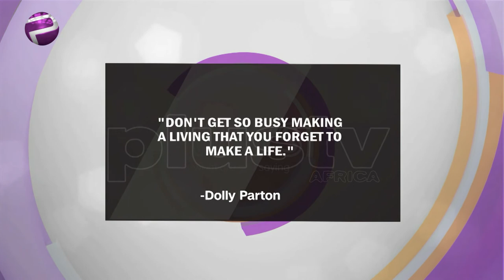Are You So Busy Making A Living That You Forget To Make A Life?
Meet the ladies giving a peep into their lives outside of the studio.
The day's quote is, "Don't get so busy making a living that you forget to make a Life"- Dolly Parton